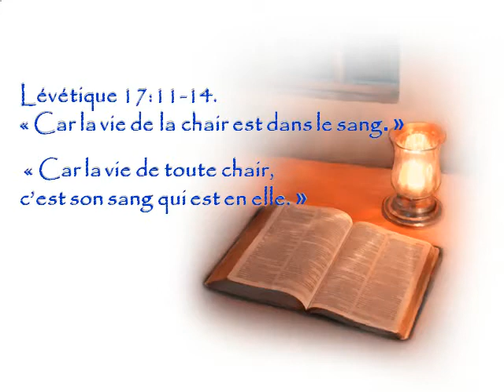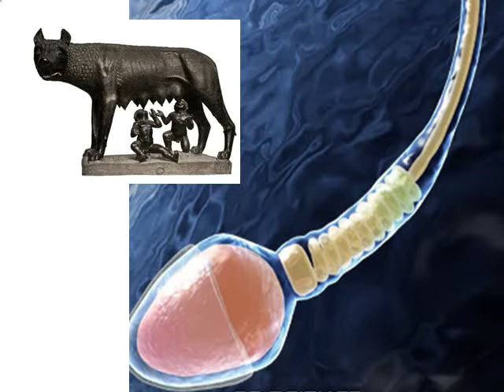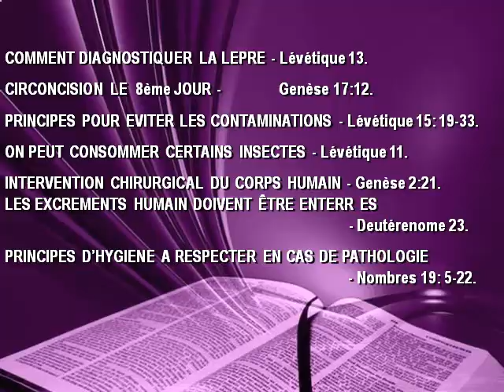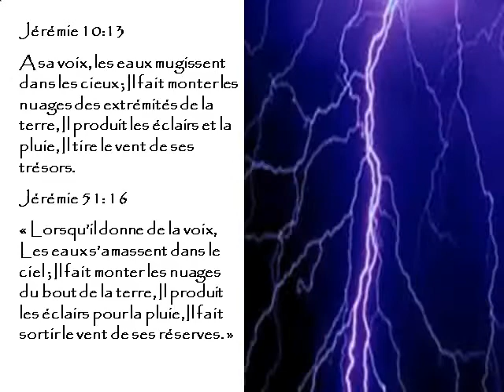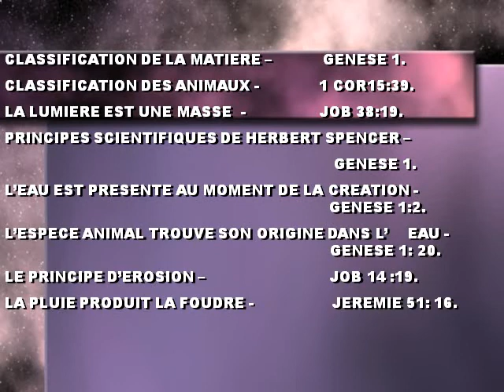Dieu Exist Il 2 sur 2